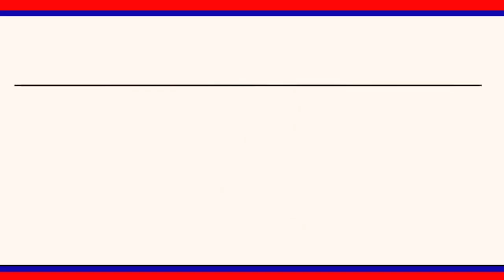సనుగులగ్రామంలో శ్రీగోవిందరాజుల స్వామి వారి కళ్యాణం అత్యంత కన్నుల పండుగవైభవంగా నిర్వహించారు.||LRTNEWS